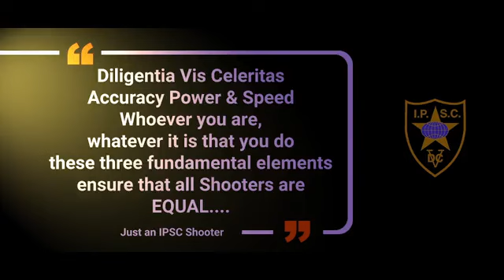Just an IPSC Shooter Live Streaming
A thorough discussion about Hellenic Nationals Handgun Championship.